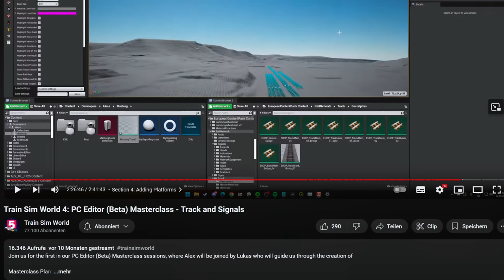Mein Gamescom-Interview mit DTG-Entwickler Lukas mit neuen Infos! | TRAIN SIM WORLD 5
Auf der Gamescom habe ich Lukas getroffen. Dort stellte er sich meinen Fragen zu TSW 5 :)

00:00 TSW 5 Core Features
02:40 Frankfurt-Fulda
06:48 Flixtrain
08:50 Pfälzische Ludwigsbahn
10:24 Zwolle-Groningen
11:40 Editor
13:18 Diverses

Transparenz:
1. Stellt mir DTG DLCs zu Verfügung?

2. Werde ich dafür von DTG bezahlt, Werbung zu machen?

3. Bin ich gezwungen, Werbung zu machen?

4. Ist meine Meinung über DLCs noch objektiv?

2ZK4fUqv8CJFukjSVQJ2iIMXmKPW4w/edit